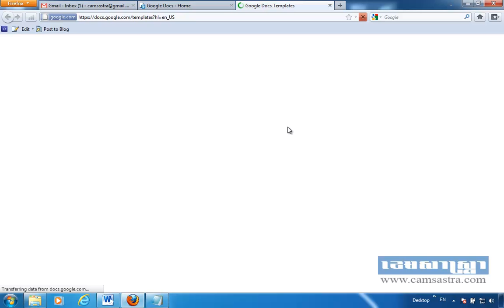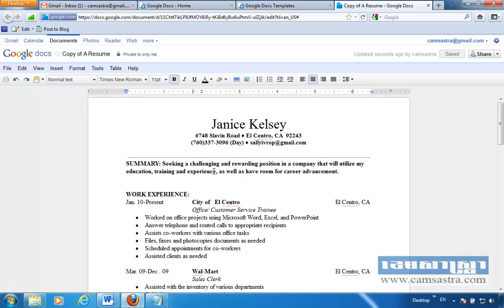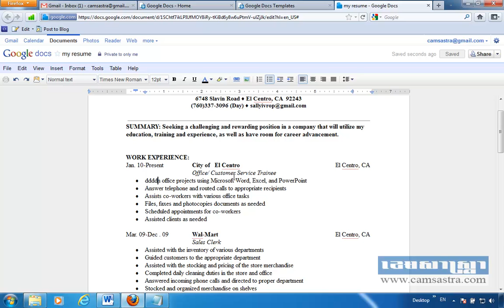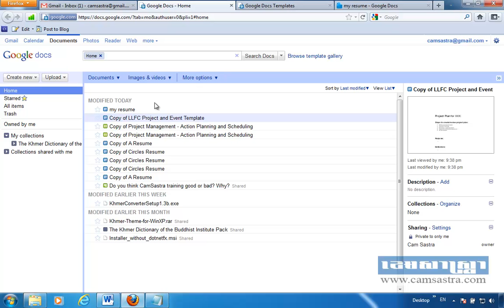How to create CV or resume in Google Docs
នៅក្នុងមេរៀននេះលោកអ្នក នឹងសិក្សាអំពីរបៀបបង្កើត CV ឬ Resume នៅលើ Google Docs។